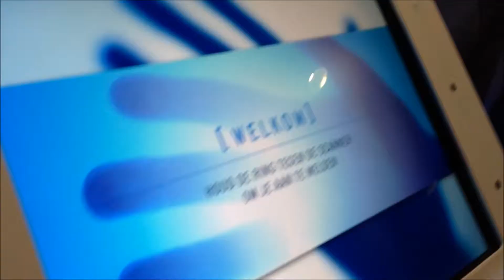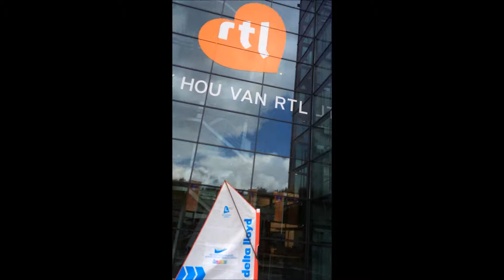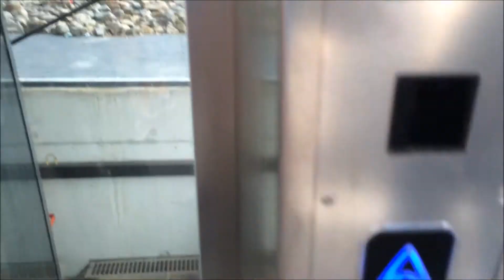Vlog - Hillywood Tours / Mediapark - 30 juli 2014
Hillywood Tours + Experience.